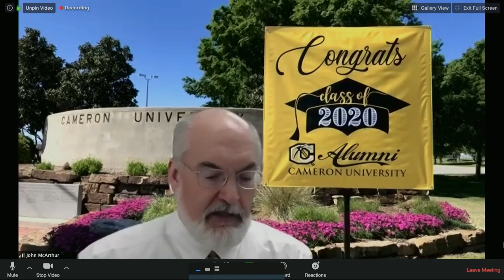Board of Regents Meeting - The University of Oklahoma_May 8, 2020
The University of Oklahoma Board of Regents meeting on May 8th, 2020.  Held at the Oklahoma Memorial Student Union, Molly Shi Boren Ballroom.  Norman, Oklahoma.